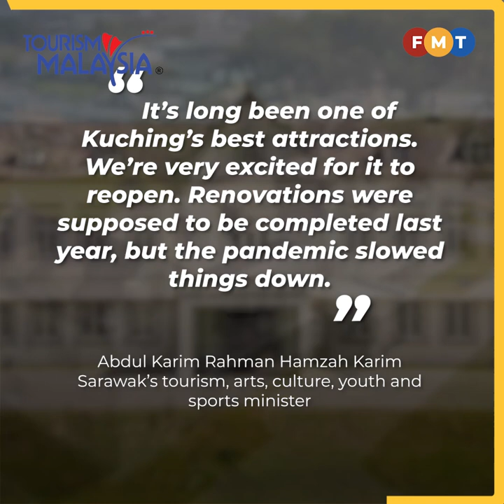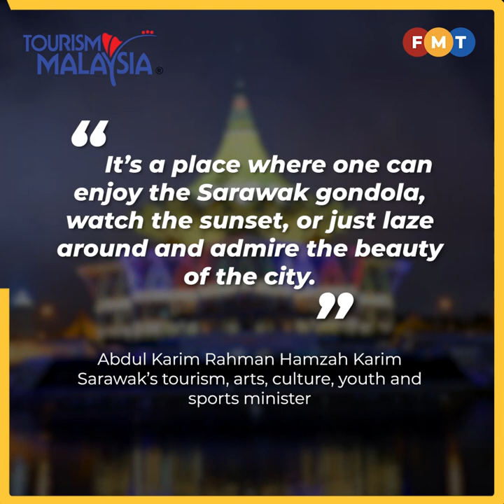Sarawak’s tourism minister names state’s must-see attractions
Sarawak’s tourism, arts, culture, youth and sports minister Abdul Karim Rahman Hamzah Karim names state’s must-see attractions.